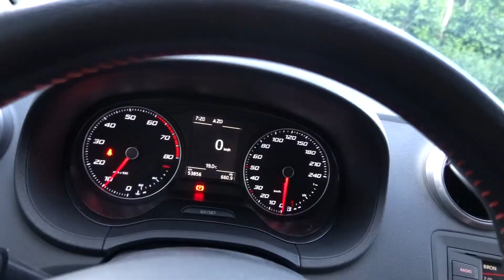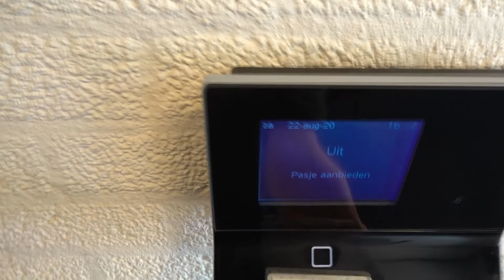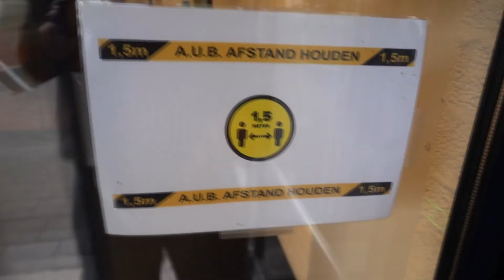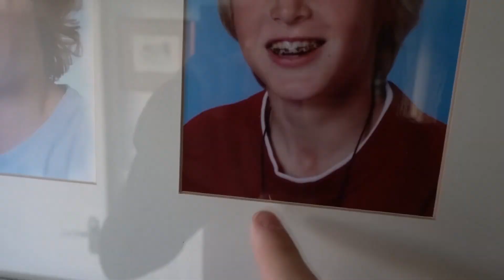HIJ GAF MIJ EEN POOT?! 🐈 & BIJ OMA ETEN! | Lucas vlog #2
Hoi ik ben Lucas en welkom alweer bij de tweede video.

Hierin zie je hoe de kat van de buren mij een poot gaf en hoe mijn oma ( van 86 jaar!) een heerlijke maaltijd voor mij en mijn vader verzorgde.

Mochten jullie de eerste video gemist hebben kijk die dan nog vooral even terug, en laat me weten wat je ervan vond.

Like de video als je hem leuk vind en dan zeg ik, tot zaterdag om 13:00 uur!

Ayuuuu.

Muziek gebruikt van:
Nummer: Jabberwocky - Pola (The Geek x VRV Remix), Phoniks x Raashan Ahmad